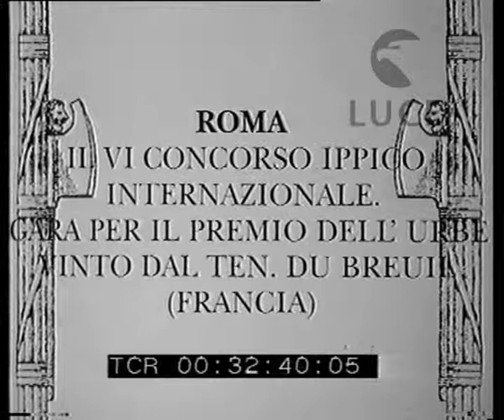Si svolge a Roma il VI concorso ippico internazionale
Descrizione sequenze:Veduta panoramica del campo ostacoli di Piazza di Siena, dove si svolge il VI concorso ippico internazionale di Roma ; il tabellone con l'indicazione del Premio dell'Urbe che sta per avere inizio ; il riquadro delle penalità e quello del tempo ; il pubblico sulle gradinate e ai tavoli del caffè all'aperto ; inquadrature di signore eleganti in gruppo, da sole o coi loro accompagnatori ; riprese da lontano e più ravvicinate del campo ostacoli e dei percorsi dei cavalieri ; ancora il pubblico ; il percorso del concorrente italiano col numero 142 ; dietro le gradinate gremite di spettatori i larghi ombrelli dei pini mediterranei ; da lontano i cavalieri in campo ;